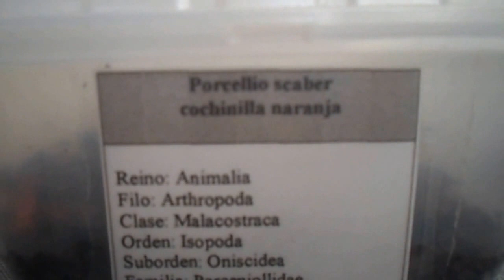Porcellio scaber - cochinilla naranja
This is one of my favorite culture, Orange Porcellio scaber. I use them to feed my pets but this color in special are pets for me.
Reino: Animalia
Filo: Arthropoda
Clase: Malacostraca
Orden: Isopoda
Suborden: Oniscidea
Familia: Porceniollidae
Género: Porcellio
Especie: Porcellio Scaber